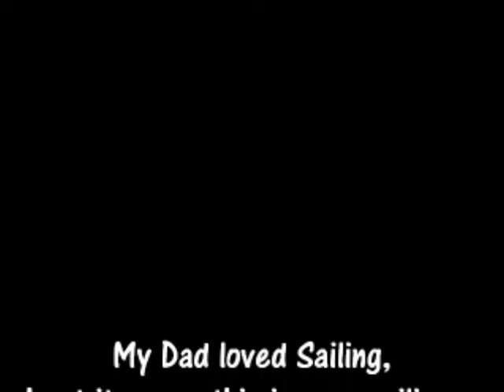Sailing on a snowmobile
Snowmobiling on a clear day with fresh powder...nothing is better. This is a great day at Mt. Baker! Show this video to anyone thinking of buying a sled and they will be hooked. Beautiful day on the mountain with sun, and fresh powder! It's just like sailing on snow.